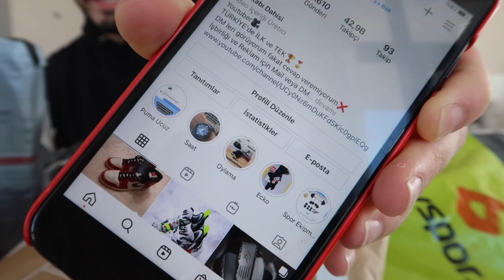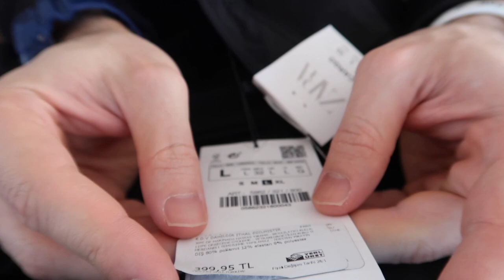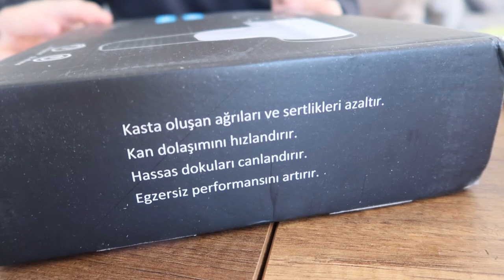TRENDYOL, ZARA VE NİKE KARGOSU ! MASAJ TABANCASI, TAYT, KARGO PANTOLONLARI VE KD TREV 5 AYAKKABISI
dev paket ve kargo kutu açımı alışveriş trendyol zara nike kargosu masaj tabancası tayt kargo pantolon eşofman ve kd trev 5 basketbol ayakkabısı kutu açımı

Ürünler İçin linkler;
Trenyol;